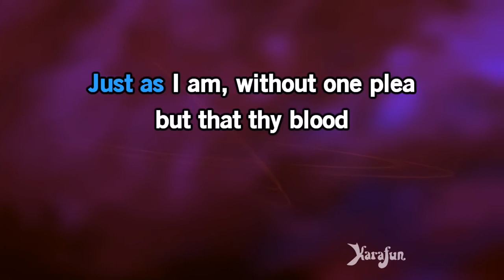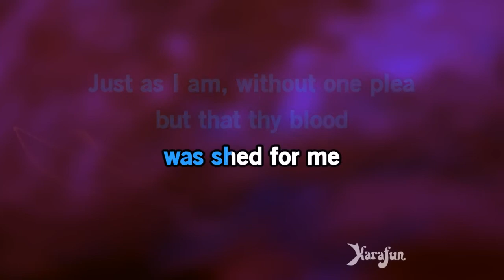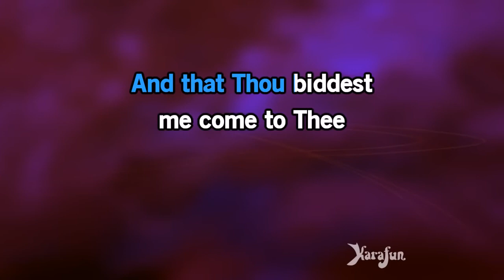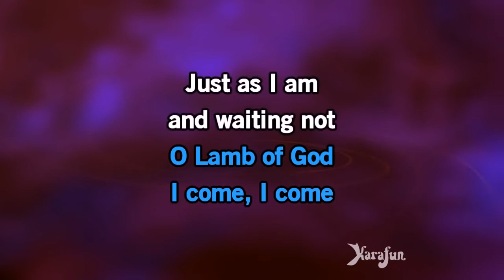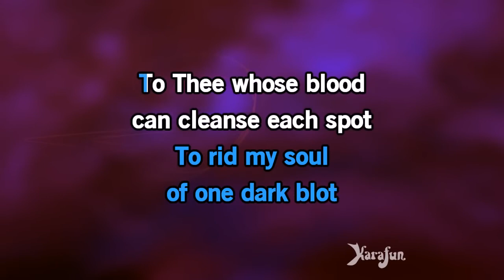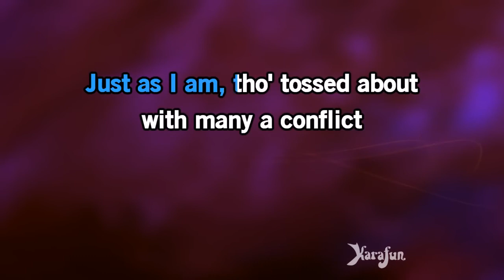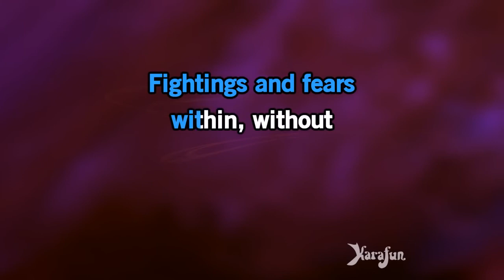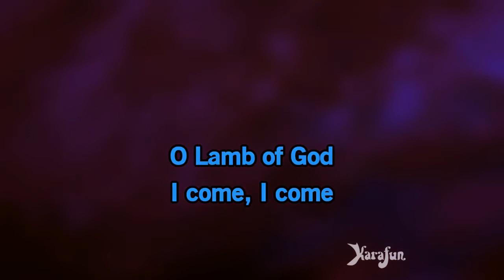Just as I am